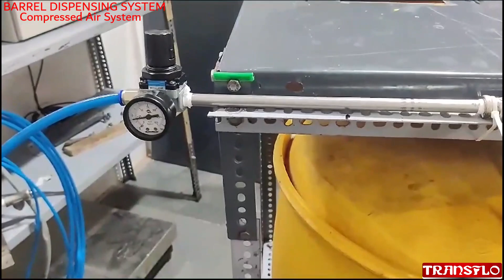TRANSFLO BARREL DISPENSING SYSTEM - Compressed Air System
Over the years, Transflo Pumps Private Limited has established commitment to the liquid drum handling industry. Our products begin with a market requirement, real or potential, and end with our Client's satisfaction. Our products respond to the changing needs of customers and very often anticipate those needs.

Through the empowerment of our people and continuous improvement, TRANSFLO™ PUMPS have earned the reputation for first quality products, second to none. Our products perform year after year under the most demanding operational conditions. We believe in service from start to finish. Begin with experienced quality manufacturing to customer service that is only a phone call away, we proudly continue the tradition of earning our business.

Our products become reality through a sophisticated series of design, engineering, testing and of course client satisfaction.

We believe in Quality, Guarantee and Comprehensive Responsibility.